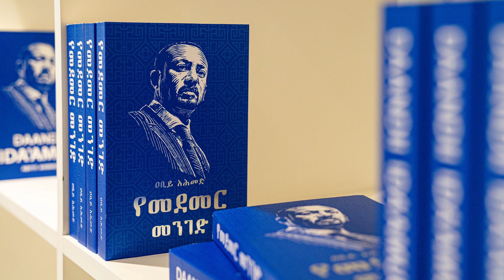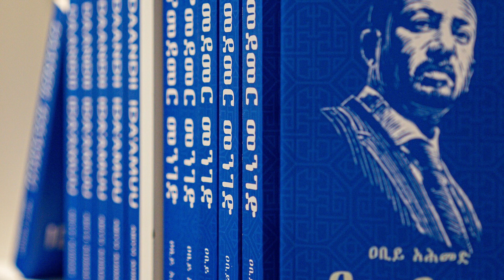Sheger FM Mekoya - የመደመር መንገድ - የኢትዮጲያን እርቅ ፍለጋ (መቆያ ) በተፈሪ አለሙ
Sheger FM Mekoya -  አስገራሚው የግምቦት 8ቱ መፈንቅለ መንግስት ሚስጥር (መቆያ  ) mekoya

Sheger FM Mekoya -  መደመር - ዘረኝነት የፈጠራቸው ጨለማ ዘመናት (መቆያ ) በተፈሪ አለሙ by  Teferi Alemu

Sheger FM Mekoya -  የሀበሻ ጀብዱ - ልቡ የተሰበረው የኢትዮጲያ ጦር (መቆያ ) በተፈሪ አለሙ

Sheger FM Mekoya -  የሀበሻ ጀብዱ - የጃኑሄ ጦር ስብሰባ  (መቆያ ) በተፈሪ አለሙ

Sheger FM Mekoya - የሀበሻ ጀብዱ - የአምባፀለሪው ጦርነት (መቆያ ) በተፈሪ አለሙ

Sheger FM Mekoya - የሀበሻ ጀብዱ - የቀይ መስቀሎች መምጣት (መቆያ ) በተፈሪ አለሙ

Sheger FM Mekoya - የሀበሻ ጀብዱ - የሁለት ቀን የአርበኞች መሪ (መቆያ ) በተፈሪ አለሙ

Sheger FM Mekoya - የሀበሻ ጀብዱ - ሚስጥራዊው መንደር (መቆያ ) በተፈሪ አለሙ

Sheger FM Mekoya - የሀበሻ ጀብዱ - የሰው መታረጃ ቄራ (መቆያ ) በተፈሪ አለሙ

Sheger FM Mekoya - የሀበሻ ጀብዱ - ከሽፍቶች ጋር ግብ ግብ (መቆያ ) በተፈሪ አለሙ

Sheger FM Mekoya - የሀበሻ ጀብዱ - በስህተት የተገደለው ወጣት (መቆያ ) በተፈሪ አለሙ

Sheger FM Mekoya - የሀበሻ ጀብዱ - የጣሊያን አውሮፕላን መከስከስ (መቆያ)

Sheger FM Mekoya - የሀበሻ ጀብዱ - የዋሁ ባላገር በተፈሪ ዓለሙ (መቆያ)

Sheger FM Mekoya - የሀበሻ ጀብዱ - ራስ ሙልጌታ

Sheger FM Mekoya - የሀበሻ ጀብዱ - የሞሶሎኒ ቆርቆሮ

Sheger FM Mekoya - የሀበሻ ጀብዱ - የራስ ስዩም መንገሻ መምጣት

Sheger FM Mekoya - የሀበሻ ጀብዱ - የቦምብ ዝናብ  በተፈሪ አለሙ (መቆያ)

Sheger FM Mekoya - የሀበሻ ጀብዱ የምሽጉ ቁፋሮ  በ ተፈሪ አለሙ ክፍል 2

Sheger FM Mekoya - የሀበሻ ጀብዱ ራስ ካሳ በ ተፈሪ አለሙ

Sheger Mekoya -ኔቶን ያስጨነቀው የሩሲያ TU-95 ኑውክልር እና ክላሽንኮቭ የፈጠረው- በእሼቴ |Eshete Assefa

Sheger Mekoya - Steve Jobs ዓለምን የለወጠው ንጉሥ Eshete Assefa በእሸቴ አሰፋ

Sheger FM Mekoya - መንግስቱና ሀይሌ ፊዳ አስገራሚ ታሪክ

ሳሙኤል ዶው (የ እጁን ያገኝው ፕሬዝዳንት ) - Sheger Mekoya

ሶርያን ያወደመው የአሜሪካና የሩሲያ ሴራ በእሸቴ አሰፋ sheger mekoya

Sheger FM Mekoya - የአልበርትን አንጎል የሰረቀው ሳይንቲስት አሳዛኝ መጨረሻ መቆያ በቤተልሄም ተካ by Betelhem Teka

Sheger Mekoya -ሰበር| አሜሪካና ሳውድ አረብያ አልጋወራሾቹ ጆባይደን ጆሮ ላይ ስልክ መዝጋት -Getahun Nigatu

ዘብጥያ የተወረወሩት የእስራኤሉ ጠቅላይ ሚኒስቴር በእሸቴ አሰፋ sheger mekoya

Sheger FM Mekoya - የመን ከሃያልነት እስከ የጎሳ ጦርነት አስገራሚ ታሪክ ? ethiopia

Sheger FM Mekoya today - ሸገር መቆያ | ታላቁ የሩስያ ድግስ | ፑቲን በእሸቴ አሰፋ Eshete Assefa

በስቅላት የተገደለው አሳዛኙ የሀገር መሪ በእሸቴ አሰፋ Sheger Mekoya

Sheger Mekoya - Douglas MacArthur የአሜሪካው ጀነራል ደግላስ አርተር ማካርተር Eshete Assefa በእሸቴ አሰፋ

እንግሊዘኛ ተናጋሪው ኦሳ ማ ቢን ላደን በእሸቴ sheger mekoya

Sheger Mekoya-Breaking News - ቻይና የዩክሬን ቀውስ ከአሜሪካና ኔቶ ጋር ጦርነት -estate assefa

Sheger Mekoya - የመፈንቅለ መንግስት በዩክሬይን አሜሪካ ጀመሩ ቀን - by Getahun Nigatu

Sheger FM Mekoya - አስገራሚው ተናጋሪውና እና አሜሪካ በእሸቴ አሰፋ Eshete Assefa ethiopia

Sheger FM Mekoya - ኢትዮጵያን ለዘላለም የቀየረው መስከረም 2 ? በእሸቴ አሰፋ Eshete Assefa ethiopia

Sheger Mekoya - አሜሪካንን እንቅልፍ ጠነሳው አስፈሪ ሁኔታ - በእሸቴ አሰፋ Eshete Assefa

Sheger FM Mekoya - ቦካሳ የተከሰሰው የሰው ስጋ በመብላቱ ነው ! Jean-Bédel Bokassa - በእሸቴ አሰፋ

Sheger Mekoya ሩስያን እና ዩክሬንን የፈጠረው መሪ ሚክሄል ሰርጌይ ጎርባቾቭ Mikhail Gorbachev

Sheger Mekoya - አስፈሪው ኔቶ ማን ነው - በእሸቴ አሰፋ Eshete Assefa

Sheger Mekoya - አስፈሪው የሩሲያ ቀጣይ እቅድ - በእሸቴ አሰፋ Eshete Assefa

Sheger Mekoya - አሜሪካንን ያስፈራው የሩሲያ ማስጠንቀቂያ - በእሸቴ አሰፋ Eshete Assefa

Sheger Mekoya - ፈረንሳይን ከጀርመን የታደገ መሪ ብርጋዴል ጀነራል ቻርለስ ደጎል - በእሸቴ አሰፋ Eshete Assefa

Sheger Mekoya - የአለም አስፈሪው የሩሲያ ወታደራዊ ሀይል - በእሸቴ አሰፋ Eshete Assefa

Sheger Mekoya - ሸገር መቆያ - የምድር ሲኦልን የመራው ሰይጣኑ መሪ - በእሸቴ አሰፋ Eshete Assefa

Sheger Mekoya - አሜሪካ የማትወዳቸው ፕሬዝዳንት - በእሸቴ አሰፋ Eshete Assefa

Sheger Mekoya - ሸገር መቆያ - 3000 ዜጎቻቸውን ሰዎችን የገደሉት ፕሬዝዳንት - በእሸቴ አሰፋ Eshete Assefa

Sheger FM Mekoya - ፑቲን እና ማሸነፍ ያልቻሉት አውሮፓውያን

Sheger Cafe - የዩክሬን እና ሩሲያ ጉዳይ Abdu Ali Higera With Meaza Birru /The Russia-Ukraine War

Sheger Mekoya - “ከቤተመንግስት ወደ እስርቤት” EsheteAssefa እሸቴ አሰፋ Zelen Karadžić

Sheger FM Mekoya - የቃልኪዳኒ ሀገራት (ኔቶ) ጦርና የጃፓኑ ጦር አዛዥ- መቆያ በእሸቴ አሰፋ Eshete Assefa

Sheger Mekoya - ሸገር መቆያ - Iran vs America አሜሪካ የምትፈራት ሀገር መሪ - በእሸቴ አሰፋ Eshete Assefa

Sheger Mekoya - ሸገር መቆያ - የአፍሪካው አምባገነን መሪ Moussa Traoré - በእሸቴ አሰፋ Eshete Assefa

Sheger Mekoya - ፊልድ ማርሻል ማለት ምን ማለት ነው? Field Marshal በእሸቴ አሰፋ Eshete Assefa

Sheger Mekoya - ሸገር መቆያ - አሜሪካ የምትፈራው ሰው vlad mir outin - በእሸቴ አሰፋ Eshete Assefa

Ethiopia - Sheger FM - Mekoya - የአይ ኤስ መሪ ስለነበረውና በቅርቡ ሕይወቱ ስላለፈው አቡበከር አል ባግዳዲ

Ethiopia Sheger Mekoya - 46 አመት በወርቅ ዙፋን ላይ ታሪክ ቀያሪው ሱልጣን ካቡዝ ሰኢድ

Ethiopia Mekoya - የትልልቅ ባንኮችን መረጃ ሰባሪው ሀከር መረጃ በርባሪው አድሪያን ላሞ Adrian Lamo